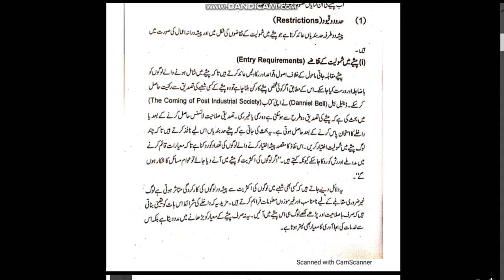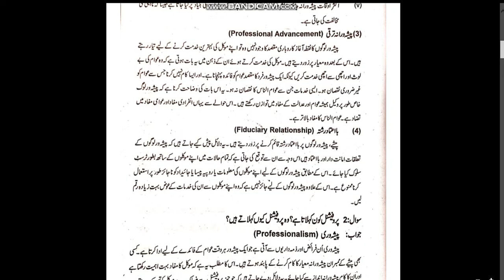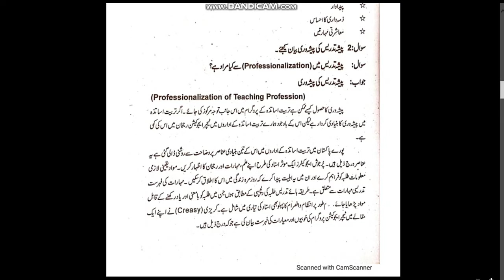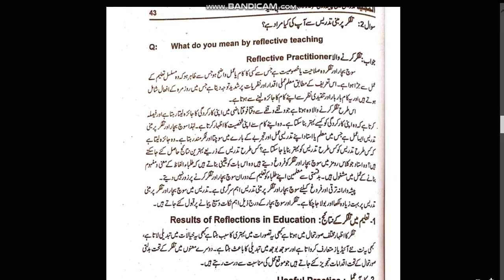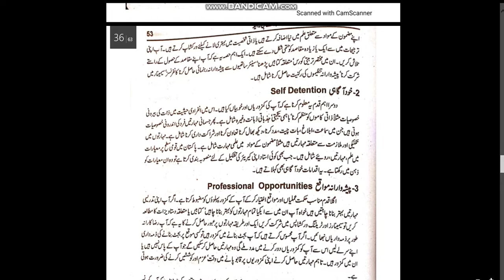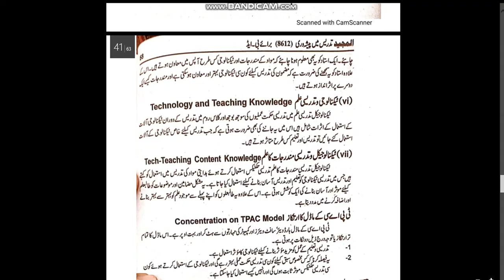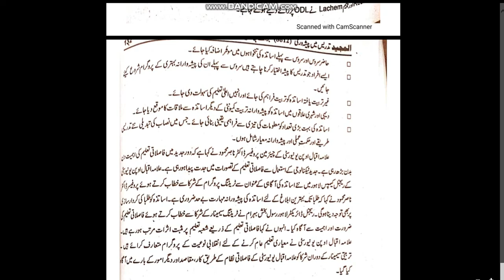Final Review Guess paper of 8612 +past papers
Aslamualakum dear student my name is Muhammad Aslam . I am from shujabad multan this my YouTube channel provide aiou(allama Iqbal open university) information and other useful information.